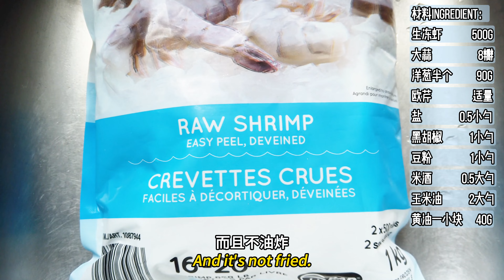蒜蓉虾仁Garlic Shrimp 蒜蓉蝦仁 不油炸 一鍋成菜 最簡單最營養的蝦仁做法 跟餐館裡一樣好吃 中西合璧 完美演繹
材料Ingredient：
无头冻虾       500g
大蒜                 8瓣
洋葱半个         90g
欧芹               适量
盐              0.5小勺
黑胡椒          1小勺
豆粉              1小勺
米酒           0.5大勺
玉米油          2大勺
黄油一小块     40g
Ingredient:
500g frozen shrimp without head
Garlic 8 cloves
Onion half 90g
Parsley   some
Salt 0.5 TSP
1 TSP black pepper
1 TSP bean flour
0.5 tablespoon rice wine
2 tablespoons corn oil
A small piece of butter 40g